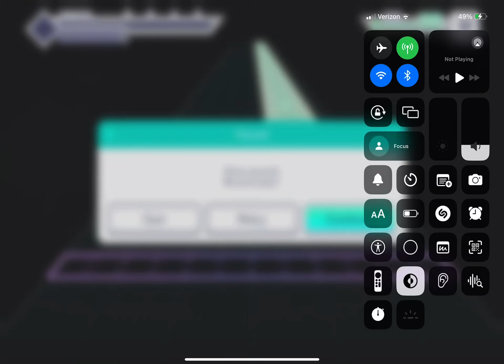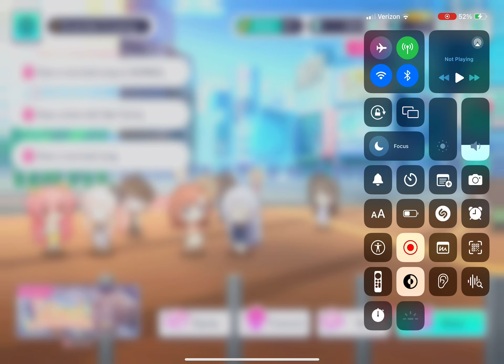hatsune miku colorful stage